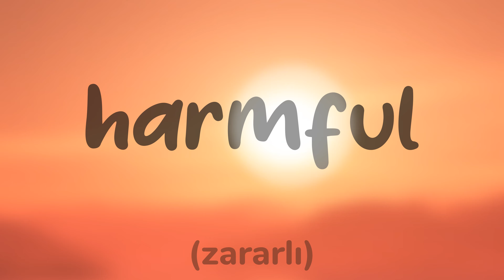11.4. What A Life - Vocabulary